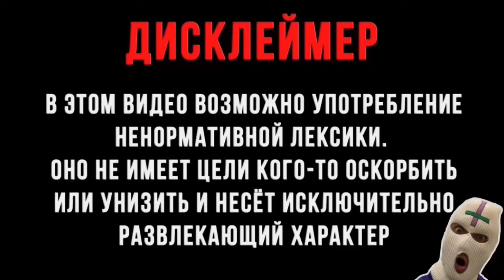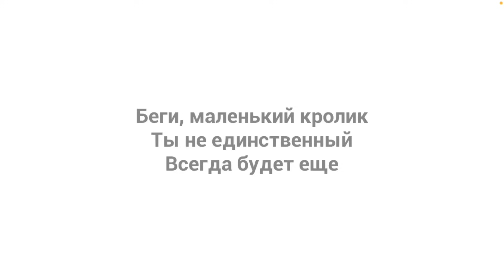РЕБЁНОК СТАЛ ДЕМОНОМ ?! ИГРА The Baby In Yellow